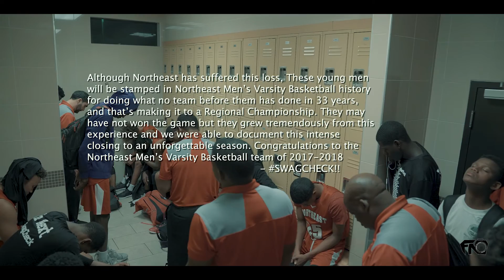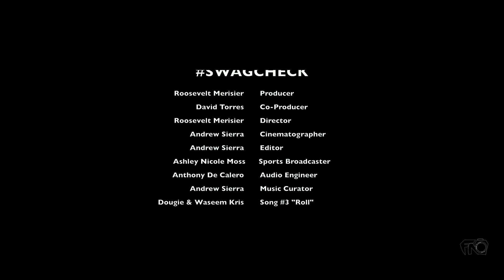SWAGCHECK DOCUMENTARY 2018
These young men of Northeast High School played their hearts out all season. Me and my team got to document the end of an amazing season. These young men are the true definition of hard work and dedication.

Produced by :
ROOSEVELT MERISIER

Co Produced by :

DAVID TORRES & ASHLEY MOSS

Directed by :
ROOSEVELT MERISIER

Cinematography by :
ANDREW SIERRA

Edited by :
ANDREW SIERRA